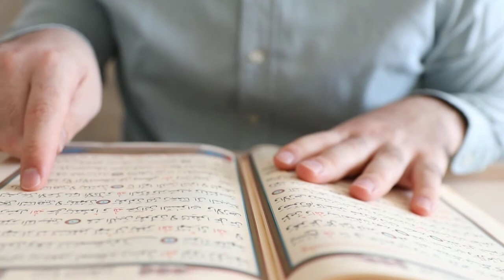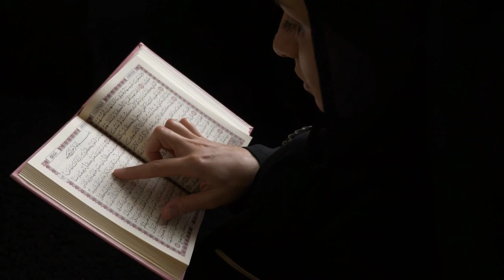Shaitan Ek Enemy (Part_2)History of Illuminati.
Shaitan ka asal naam kya tha jane is Video me...
Aur Woh hamara dushman Q hai..?